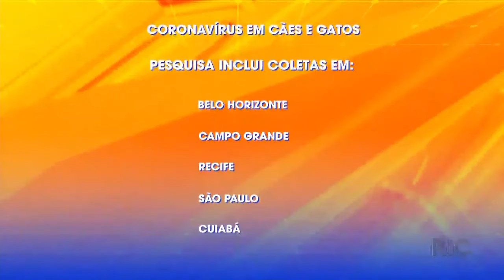Dois cães testam positivo para covid 19 são os primeiros casos detectados no país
Dois cães testaram positivo para o coronavírus em Curitiba. São os primeiros casos detectados no país.